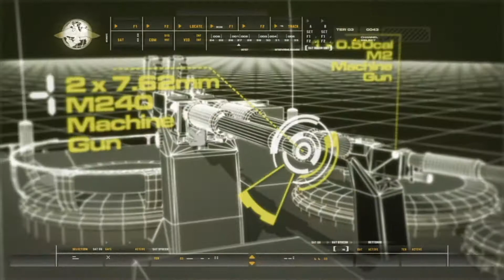Call of Duty 4: Modern Warfare Remastered | Veteran "War Pig" - Playthrough #8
No commentary playthrough of Call of Duty 4: Modern Warfare Remastered in 1080p HD. In this series, I will be playing through the single player campaign on veteran difficulty, being sure to include all cutscenes and missions.

Part 8 - Mission: "War Pig"

Call of Duty 4: Modern Warfare is one of my all-time favourite video games, and as soon as Activision announced the remaster I knew I had to buy it on day one. Having pre-purchased the Legacy Edition, I was able to download and play Call of Duty 4: Modern Warfare Remastered 30 days early of release.

For new-comers to this particular instalment, or for returning veterans of the franchise, I hope you enjoy the nostalgia and thrill that this stunning game has to offer.

All footage is captured from the PlayStation 4.